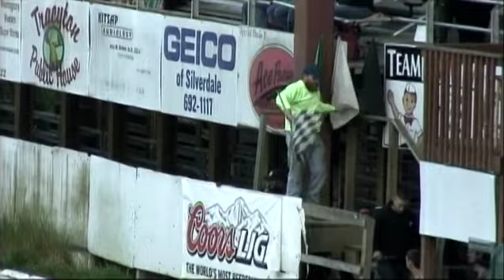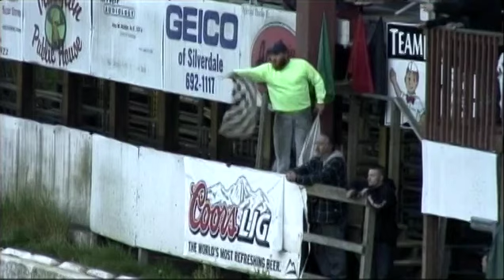KDDA Season Opener May 5th, 2012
Kitsap Destruction Derby Association
may 5th 2012, season opener
filmed by metal2metal

"La Nina left thunderbird stadium mud soaked! That didn't stop the KDDA from holding their season opener. Mud flew around as the races went on. The fan favorite boat races managed to dredge through the mess."